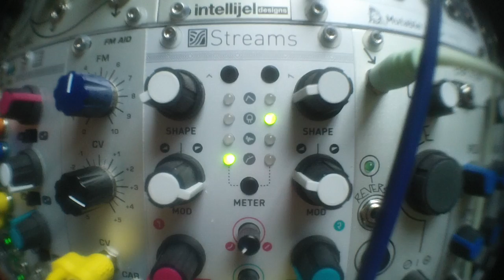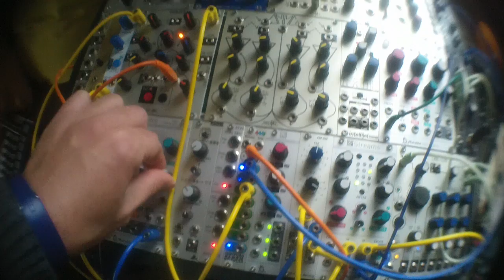Mutable Instrument Streams Compressor Limiter - eurorack modular synth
Korg Mini Pops 120 + Make Noise Phonogene + Dynamics Streams
Tides + Vactrol Streams